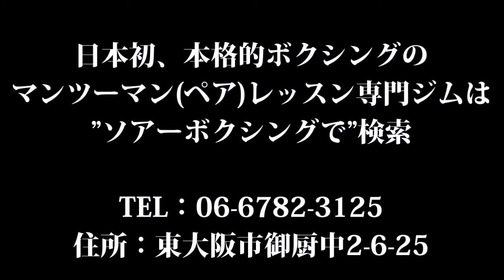体力のある男に。ボクシングをパーソナルで習うならソアーボクシング